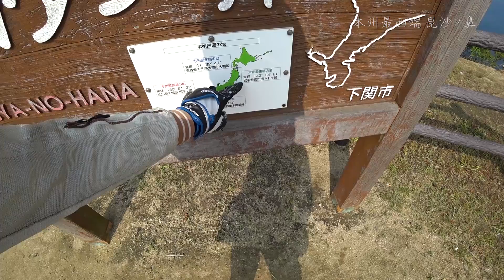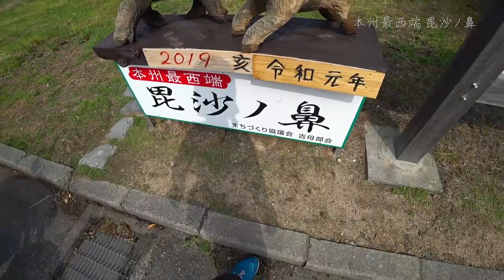【バイク旅】山陰山陽 11日間ツーリング #37 下関市街～本州最西端毘沙ノ鼻～長門ブルーライン【ソロツーリング】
経路マップはコチラ

全70話

Bike
 : SUZUKI GLADIUS 400 ABS 2011
Helmet
 : SHOEI GT-Air
Jacket
 : ROUGH&ROAD RR7314 BEIGE
Pants
 : RS TAICHI RSY248 Khaki
Protector Various
 : KOMINE SK-693 CE
 : RS TAICHI TRV045 CE
Groves
 : GOLDWIN Mesh Gloves GSM26801
 : GOLDWIN G Vector Rain Gloves GSM26707
 : RS TAICHI RST622 e-HEAT
Boots
 : KUSHITANI K-4578 VENTO SHOES Sax
Rain Wear
 : WORKMAN BIKERS BR-001
Rain Boots cover
 : RS TAICHI RSR210
Inner Wear
 : Otafuku glove JW-602
 : Otafuku glove JW-632
 : TESLA T32
 : TESLA P33
Leg Bag
 : Kushitani K3521
Seat Bag
 : TTPL touring25
Rear Box
 : Irisohyama MBR-13

Camera
 : SONY HDR-AS300
Camera Lens Protector
 : SONY AKA-MCP1
Sub Camera
 : SONY HDR-AS300
Camera microSD
 : Transcend microSDXC 128GB TS128GUSDU1PE
 : Samsung microSDXC 128GB MB-MC128DA/FFP
 : Silicon Power microSDXC 128GB SP128GBSTXBU1V20BS
Camera Sub Battery
 : Anker PowerCore 5000
 : Cheero Power Plus 3 13400mAh
Camera Mike
 : SONY ECM-PC60
Navi
 : NAVITIME Touring Supporter
 : SONY Xperia X Compact SO-02J
 : B+COM SB6X
SmartPhone Mount
 : JOBSON JB-2000
Smartphone Gimbal

Photo Camera
 : SONY DSC-RX100M2
Photo Edit
 : Adobe Photoshop Lightroom 5.6

Video Edit
 : Adobe Audition CC 12.0